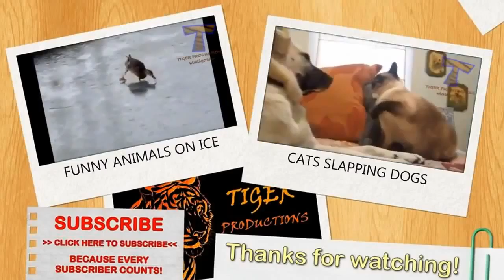Ultimate Animals Making Funny Noises Compilation 2013 NEW HD 2 - funny cats compilation 2014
animal funny video 2013,animal funny video monkey,animal funny video 2013 new,animal funny video cat,animal funny video compilations,animal funny video hd,an...
lol